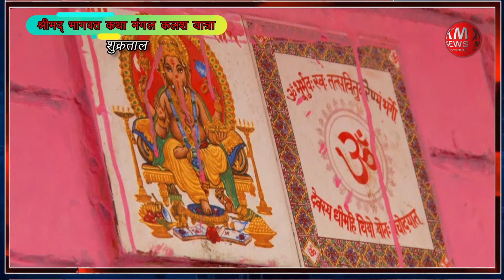श्रीमद भागवत कथा मंगल यात्रा सुक्रताल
Indian Army Border Security Force  they re Enjoying His Holiday